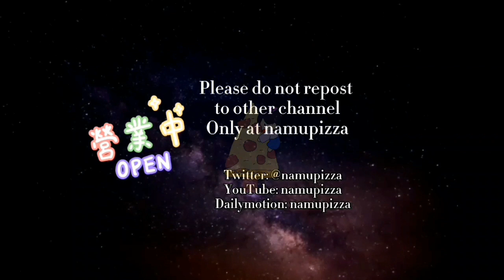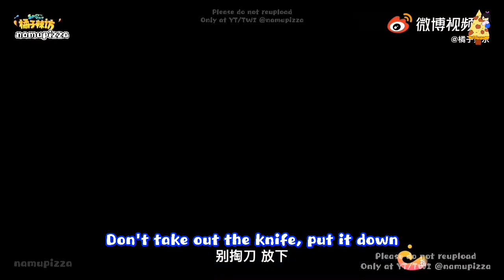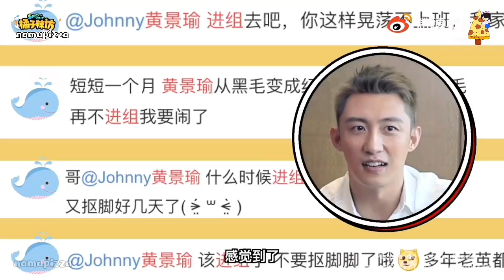ENG SUB【My Dear Guardian 爱上特种兵】Liqin Huang Jing Yu 210625 Spicy Visit Interview | 李沁，黄景瑜 橘子辣访 210625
All rights are reserved by the owner.

ENGLISH Translated & Sub by namupizza